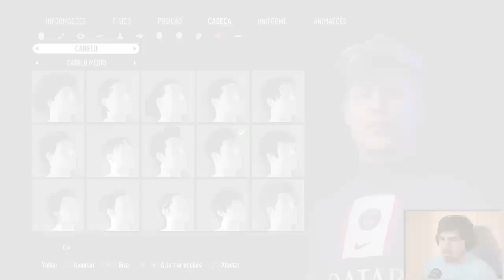COMEÇOU A COPA DO MUNDO!!! MC JOGADOR FIFA 23